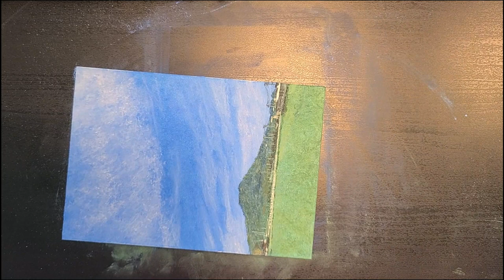パステル画⑫『加也山と空』 Pastel Painting softpastelart 風景画 神社 絵の描き方 How to できるまでメイキング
可也山と爽やかな空です

今日は生憎の雨ですが
長男の部活が休みになったので
久しぶりに二人でおでかけしてきます

中3男子は洋服買いたいんですって
まだお母さんと買い物行ってくれます
では街に出てきます